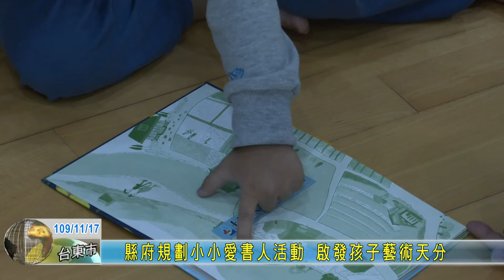20201117 縣府規劃小小愛書人活動 啟發孩子藝術天分